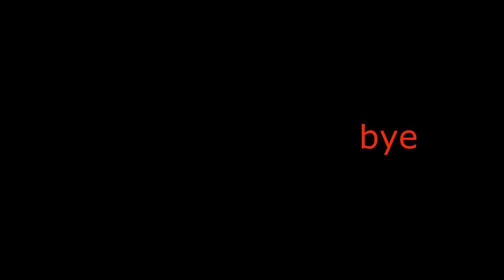THE VOICE ( star stable online)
this weeks shoutout : Isabel Firebear

Thank you Isabel or helping me I thought to make this to be a entertainment vid